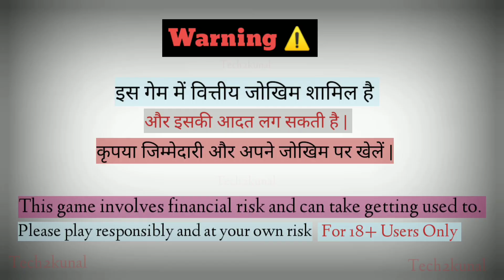New Application Teenpatti Cash | Teenpatti Vungo New App Launch | Happy Teenpatti Ka New Apps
Fruit party game new app launch

This App Is Fake Don't Use 👇
Link New Apps [This Video App] ⬇️

That Is Right Apps 👇
[✓] Happy Teenpatti

•Teligram  For Discuss.
Agar Teligram Link Work na Kare Toh:-
Search Karo:- [@fantasyt2k]

[✓]My 2nd Channel @Tech2kunal [ Free Earning ]